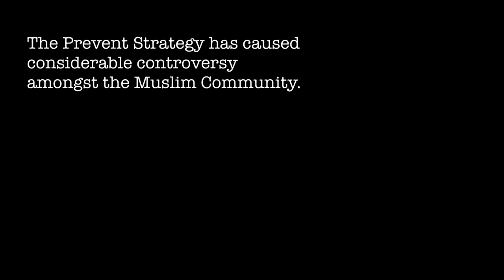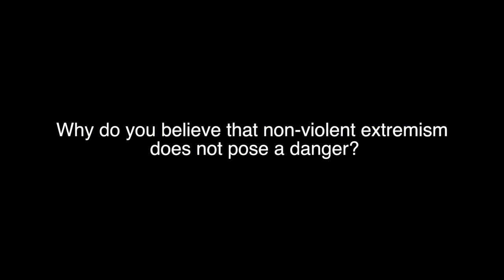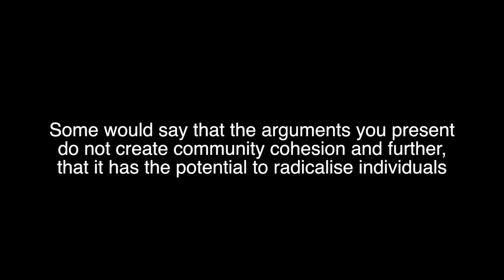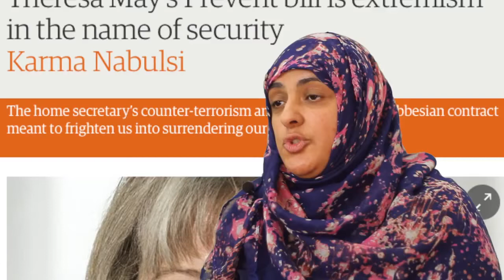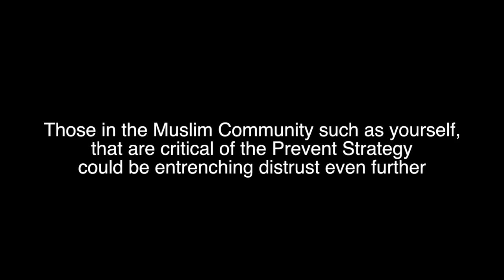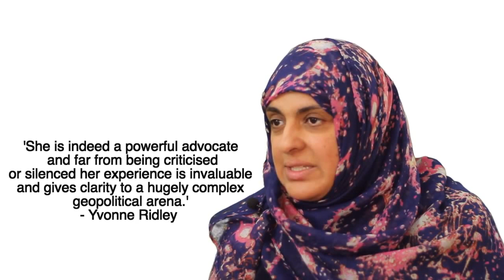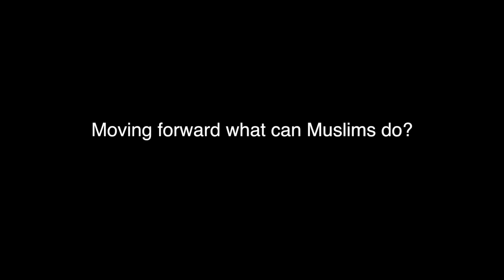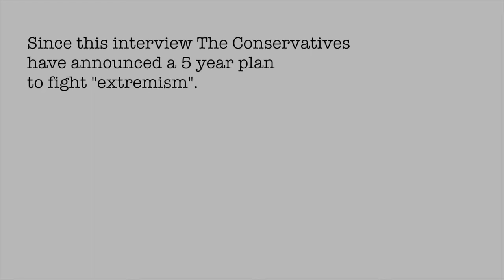The CTS Act and Prevent Strategy | Barrister Ibtihal Bsis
An exclusive DOAM interview with Barrister Ibtihal Bsis discussing the Counter Terrorism Security Act, the Prevent Strategy and it’s impact on the Muslim Community in the UK.

Barrister Ibtihal Bsis is an expert on the Strategy, having advised and represented those affected by Prevent.

Date Published: July 2015